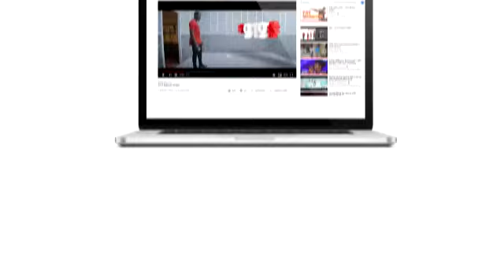*919# Magic Banking Challenge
Tu as des qualités de danseur ? Exprime ton talent et gagne gros
Empoche 100 000 F CFA et de nombreux autres lots en participant au Challenge Magic Banking de UBA BENIN
Comment jouer ?
Jusqu'au 15 Décembre 2020,
Envoie une vidéo de ta chorégraphie de 60 secondes en t’inspirant du clip de Magic Banking de UBA. Télécharge la vidéo via ce lien
Sois le plus créatif que possible
Les vidéos reçues seront postées sur la page Facebook de UBA BENIN et celle qui aura récolté le plus de vues et de mentions « j’aime » remportera le chèque de 100.000 F CFA.
Attention ! Tu dois ouvrir un compte épargne gratuitement avec Magic Banking en tapant *919# sur ton téléphone avant d’envoyer ta vidéo.

UBA BENIN t’offre une occasion unique de faire profiter de ta passion. Saisis ta chance !